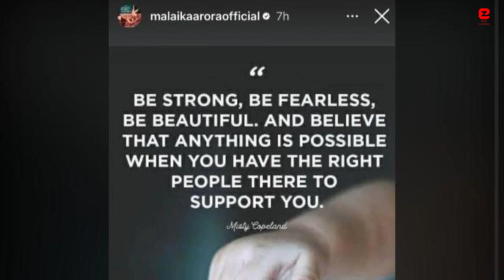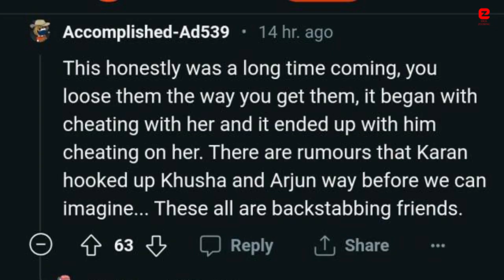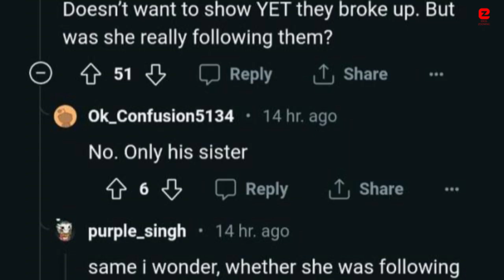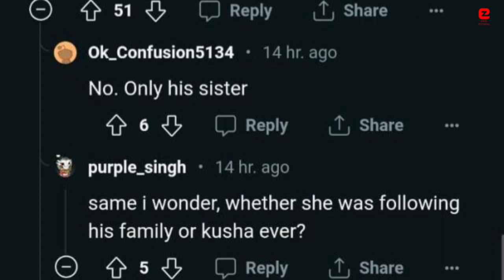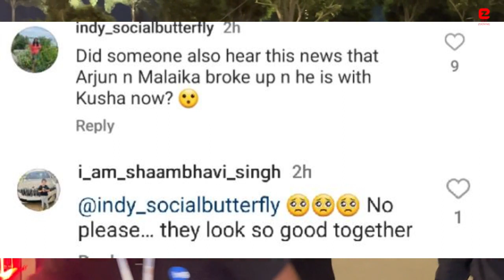Malaika Arora Hospitalized in serious condition after tragic Car Accident & Breakup with Arjun Kapur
Malaika Arora is Hospitalized in serious condition after tragic Car Accident & Breakup with Arjun Kapoor